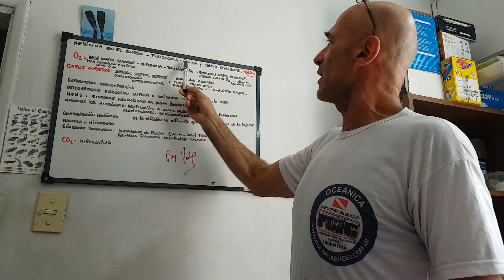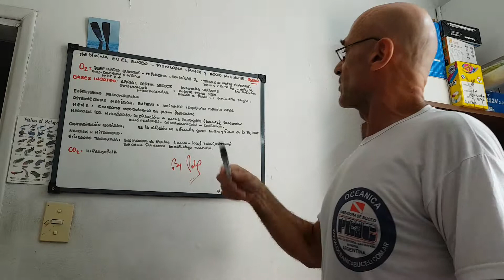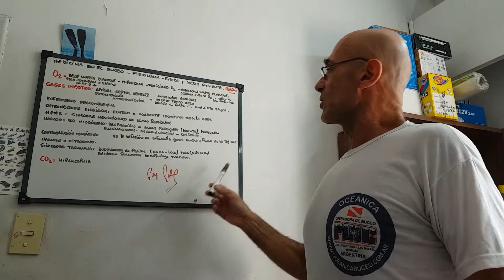MEDICINA EN EL BUCEO FISIOLOGÍA FÍSICA Y MEDIO AMBIENTE --PRESIÓN---video 1 by pela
DEEP WATER BLACKOUT - SHALLOW WATER BLACKOUT- HIPEROXIA-TOXICIDAD DE OXIGENO-
APTRIAL SEPTAL DEFECTS - AVASCULAR NECROSIS- DYSBARIC OSTEONECROSIS- DECOMPRESSION SICKNESS- HPNS- HYDROGEN NARCOSIS- ISOBARIC COUNTERDIFFUSION-
NITROGEN NARCOSIS- TARAVANA- UNCONTROLLED DECOMPRESSION.
SIEMPRE CONSULTAR CON SU INSTRUCTOR - EDUCACIÓN CONTINUA ..by pela.